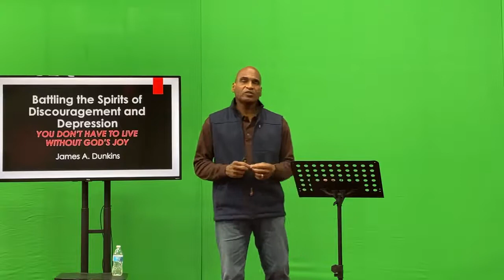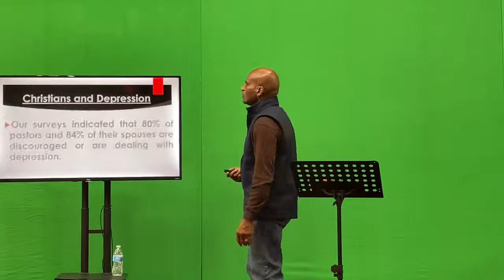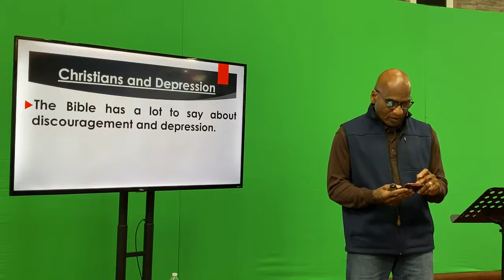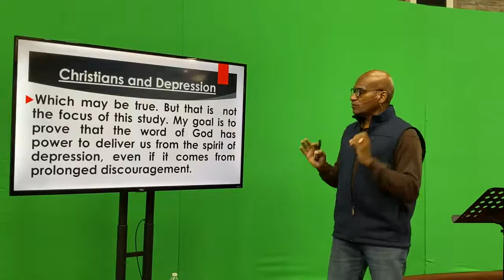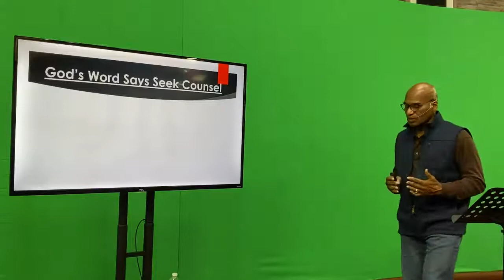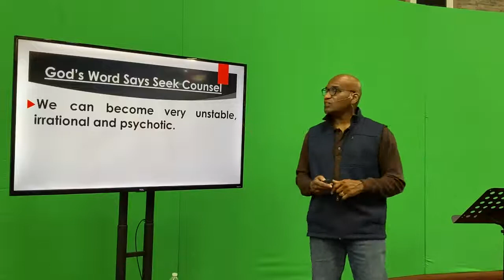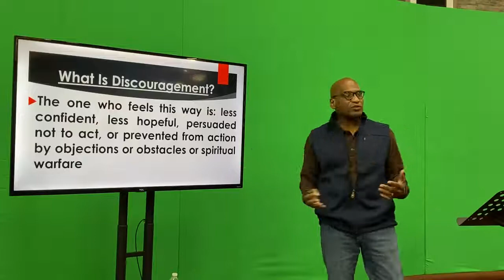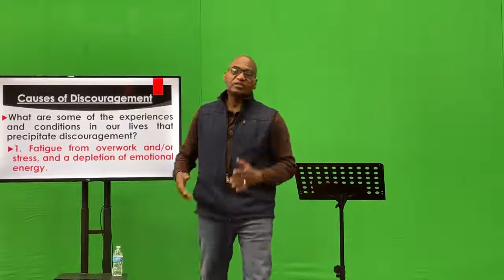🔥Fired Up About Our Faith Bible Study PT1- 10-20-2021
"Battling Depression & Discouragement"  PART 1

All of us are going to have to battle through times of discouragement & depression   Please join Pastor Dunkins for this new series to find out how God gives us victory over these spirits.